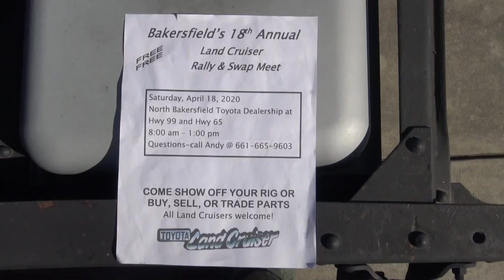2020 Landcruiser Rally and swap meet Bakersfield CA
This is my friend Andy's annual Landcruiser rally and swap meet in Bakersfield CA. Lots of FJ40's and parts